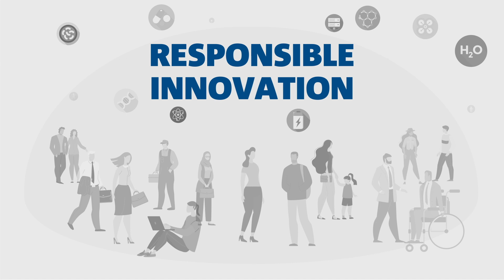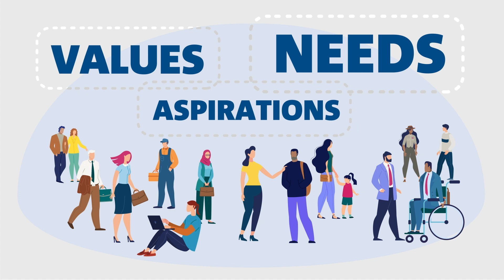Introducing the Responsible Innovation Future Science Platform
The pace of change of emerging science and technology is creating complex issues for societies and their decision-makers. Our research looks at the interface of science and technology with society to ensure that emerging science domains can proceed responsibly and deliver positive impacts for society.